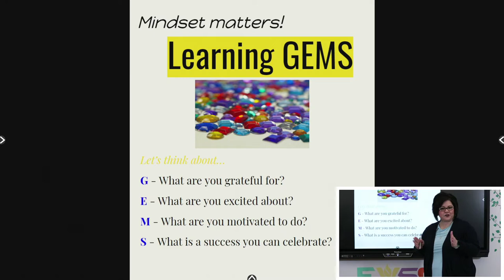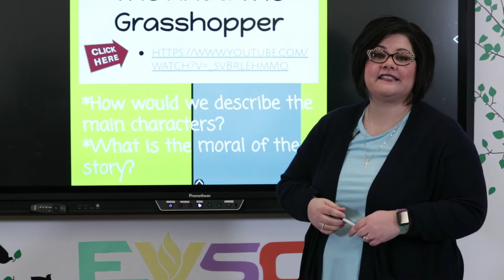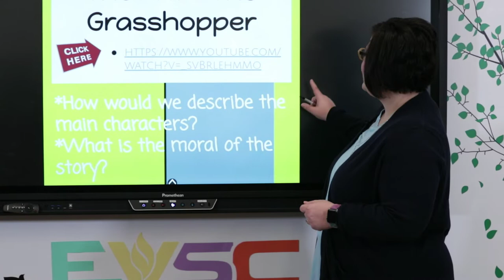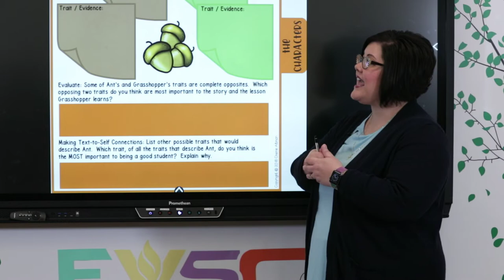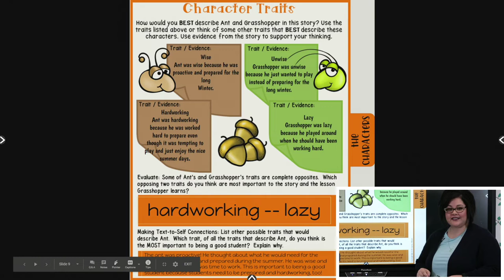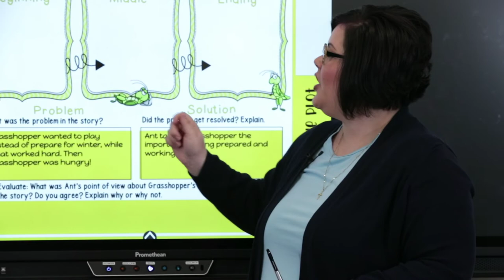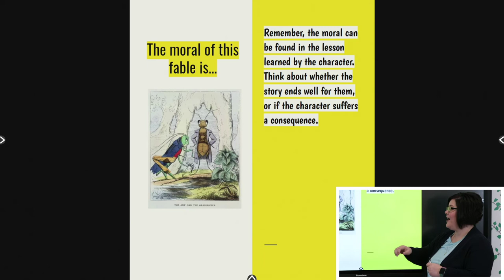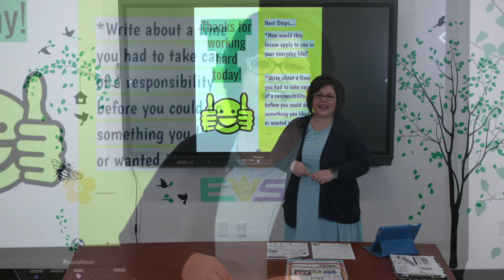EVSC Virtual: April 28 - Grade 3 ELA, Stacia Kinman